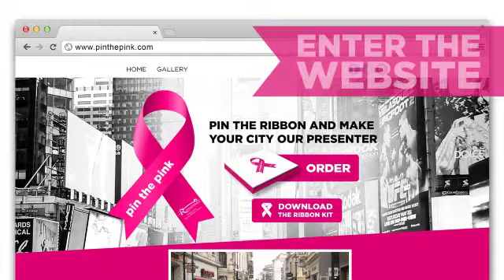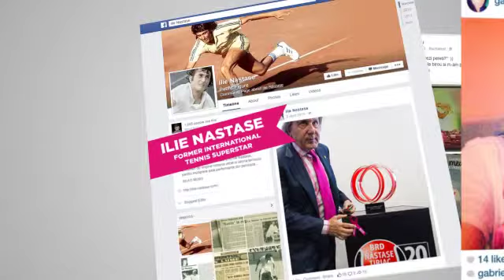PiN The Pink Draft942015